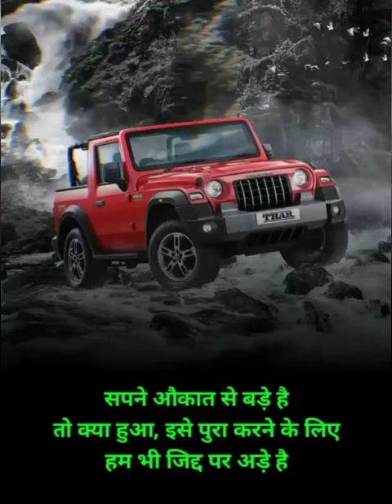Sapna aukat se bade Hai To Kya Hua youtube short viral